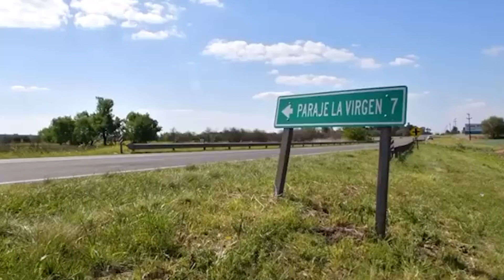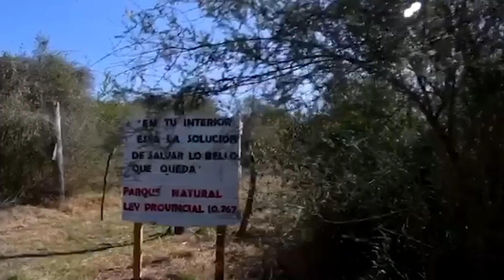rtv sports bloque 1 261123